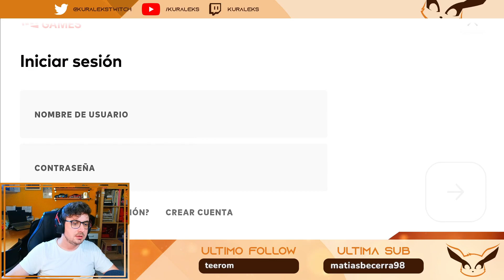Inting Sion😈 - Gameplay de como Splitpushear y ganar partidas 1 vs 9 | Kuraleks - Wild Rift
En este emocionante vídeo de gameplay, te presento la estrategia suprema de Sion: ¡el Inting Sion! Únete a mí mientras embarcamos en una aventura épica donde mi objetivo es derribar torres enemigas y enfocarme exclusivamente en el nexo enemigo hasta asegurar la victoria.

En este vídeo, te mostraré paso a paso cómo implementar la estrategia Inting Sion de manera efectiva, maximizando nuestro potencial para asegurar el éxito en cada partida. Exploraremos tácticas ingeniosas, técnicas de embestida estratégica y decisiones de juego inteligentes, todo con el objetivo de destruir las defensas enemigas y alcanzar la gloria.

Acompáñame en esta asombrosa travesía donde pondremos a prueba nuestra habilidad para enfocarnos en el objetivo principal: el nexo enemigo. ¡Conviértete en un auténtico destructor de estructuras y demuestra tu dominio con Sion!

Además de la jugabilidad emocionante y la estrategia inteligente, este vídeo también está repleto de entretenimiento y comentarios perspicaces. Aprenderás valiosas lecciones sobre la toma de decisiones en el juego y cómo optimizar tus habilidades como jugador. ¡Prepárate para disfrutar de un contenido de calidad y mejorar tus habilidades en Wild Rift!

Si eres un apasionado de Wild Rift y estás buscando nuevas y emocionantes estrategias, no te puedes perder este increíble vídeo de gameplay de Sion. Únete a mí y descubre cómo el Inting Sion puede cambiar por completo la dinámica de tus partidas.

Vídeos diarios en YouTube!
Directos (15:00PM a 19:00PM ~ Lunes a Viernes!)

Buenas! Soy Kuraleks y este es mi canal de Gaming.
En este canal de League of Legends : Wild Rift ( o lol mobile ), juego de Riot Games dentro de la categoría de mobile games, te traigo las mejores guías, las mejores TierList y los campeones más broken en la posición de Support del meta. Estad atentos si queréis ser Challenger o Leyenda algún día con los mejores consejos de la grieta salvaje traídos por un servidor!